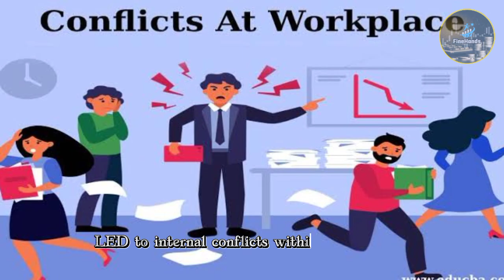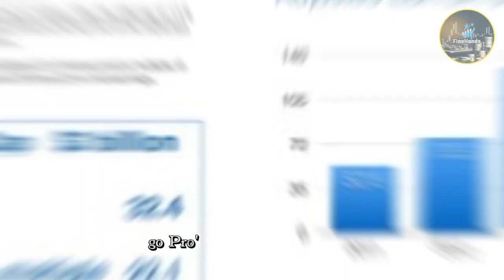How Did Nicholas Woodman Turn Surfing Passion into a $7 Billion Action Camera Empire?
In this video, we'll take a look at Nicholas Woodman, the founder and CEO of GoPro, and how he turned surfing passion into a $7 billion action camera empire.

From humble beginnings to unprecedented success, we'll follow Nicholas Woodman's journey from surfing enthusiast to action camera icon. GoPro is now one of the world's most popular action camera brands, and Nicholas Woodman's passion for surfing and filming videos has led to one of the most successful entrepreneurship careers in history. We'll learn about Nicholas Woodman's unique approach to marketing and how he was able to turn surfing passion into a billion-dollar empire. This video is a great resource for anyone who wants to learn about the highs and lows of entrepreneurship, and how to turn your passion into a multimillion-dollar business empire!

Welcome, ladies and gentlemen, to a world where dreams defy the odds and perseverance reigns supreme. Get ready to embark on an incredible journey of inspiration and triumph with us here at "Fine hands".

Join us as we delve into the lives of extraordinary individuals who've turned adversity into their greatest asset.  "Fine hands" is not just a channel; it's a celebration of the human spirit and the power of determination.

If you have any feedback or comments about the topics you would like to see make sure to comment them down below.